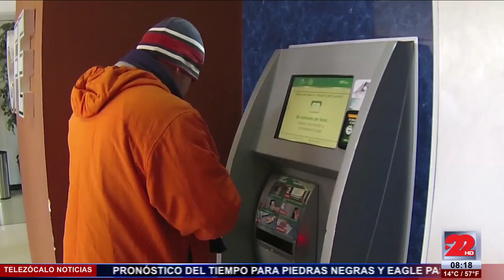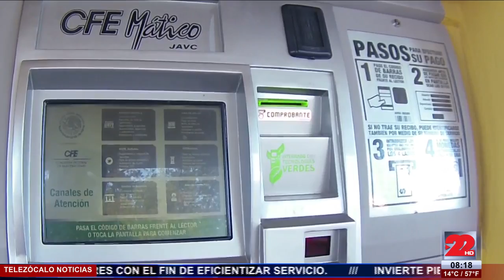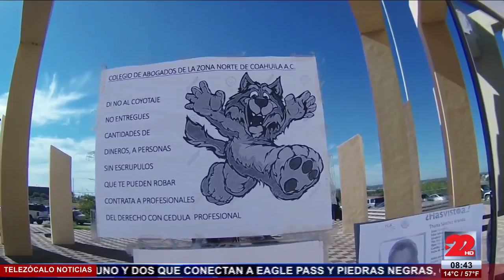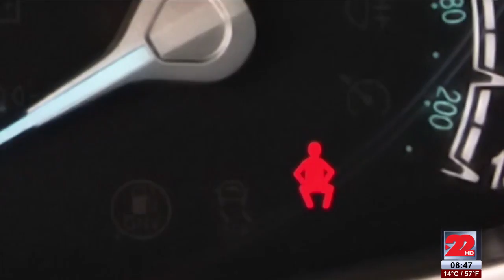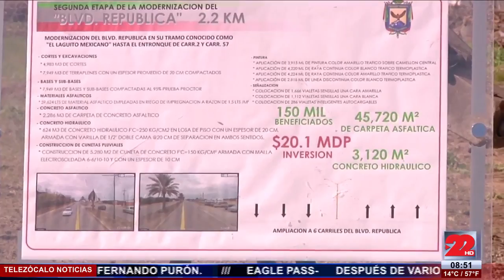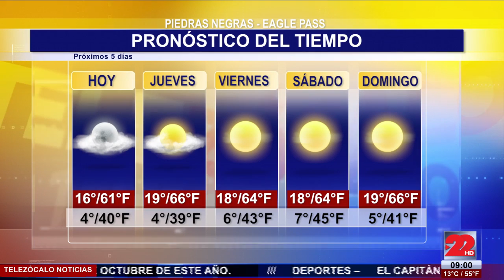TeleZócalo Nocturno 2 Diciembre 2015